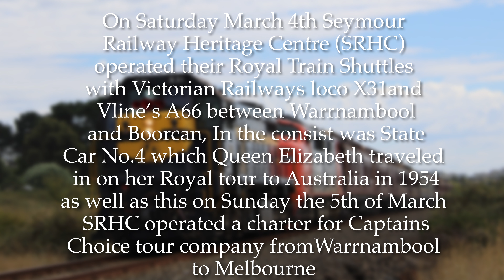X31 Returns to Warrnambool ! - SRHC’s Warrnambool Royal Train Shuttles and Captains Choice Charter !